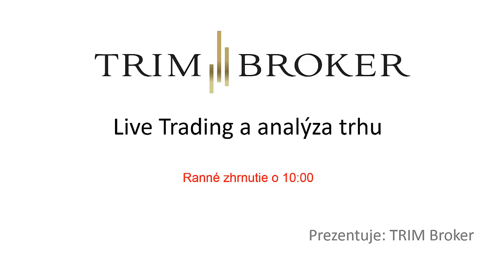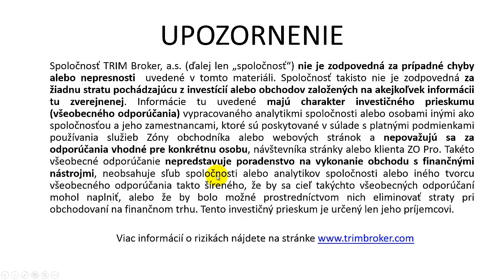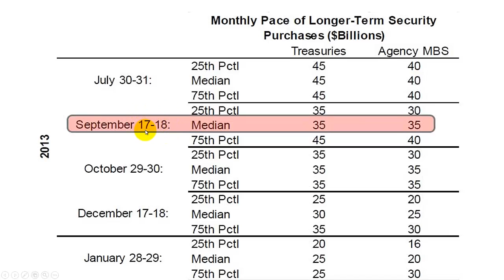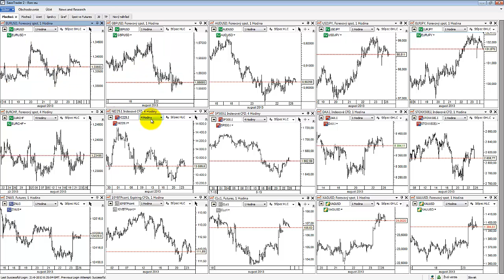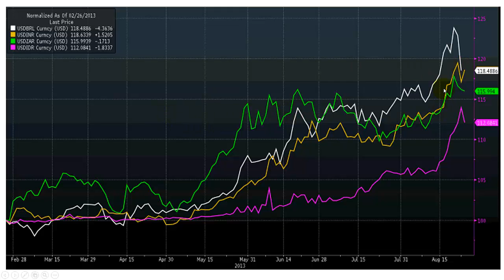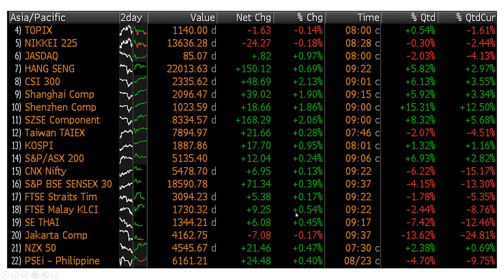Ranné zhrnutie 26.8.2013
Na hlavných trhoch konsolidácia, meny rozvíjajúcich sa krajín pod tlakom.